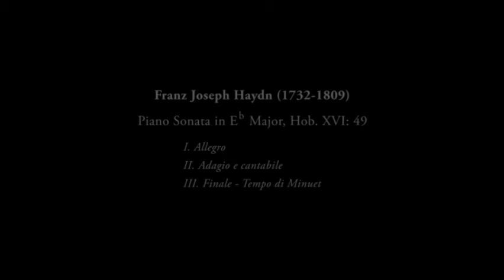Ewha master graduation video